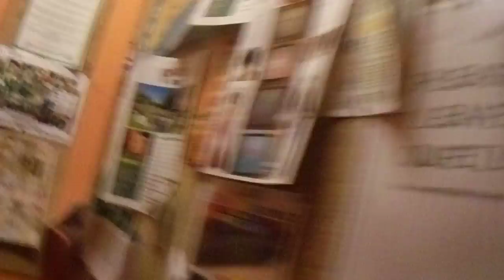Halloween hight Falmouth 2017 p2